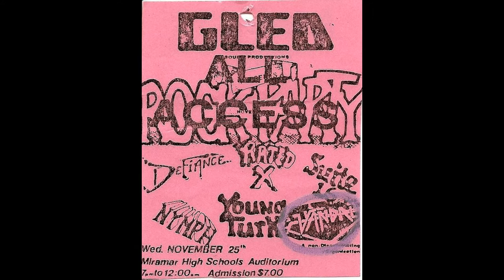Young Turk - Heard you laugh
Young Turk. Heard you laugh. N.E. 2nd Ave.  Young Turk was a Miami based band that started out as a Rock band with a sleeze rock feel sort of like poison but with out all the big hair, spandex and make-up. When they came out they had great sounding tunes that could stand up to any of the typical Metal/Rock tunes of the 80's. Their first release was a album entitled "Do you know where your daughters are?". It was a great first effort equipped with memorable songs.Soon to follow was a 2nd unsigned release from YOUNG TURK entitled "train to nowhere". In 1991 Young Turk with the help of Neon City Productions released "Tired of Laughing", another good release from the band. As time went on into 1992 Young Turk signed up with major recording label Virgin Records and released its first official CD entitled "N.E. 2nd Ave.". The musical style from Young Turk on this release went in a separate direction than their previous works put out years prior. On "N.E. 2nd Ave" they matured and it showed with the quality of music present on this CD. They were categorized as alternative rock but when one listens to the CD it clearly shouts out in the style of great classic rock with a twist of Miami. The influences on this CD are obvious when heard and best of all, it works, it works very well! On the song entitled "Baby Ah " one can hear the style of Mick Jagger and Keith Richards. Other notable influences heard on this CD are the styles of John Bohnam and Jimmy Page and at other times you feel the presence of Lou Reed. All the songs on this release are filled with emotion, feeling and passion. Every song is worthy of a soundtrack to life as we know it, bringing real urban characters and their situations to life. To sum it up the "N.E. 2nd Ave." release is a great rock CD from a great band. A band that I feel was way ahead of it's time for if this release came out today, it most surely would be a top contender.  Special Thanks to John Gomez and Christopher Lee Helton for donating some of the photos!  Young Turk on Facebook
ParrisVstefanow.com